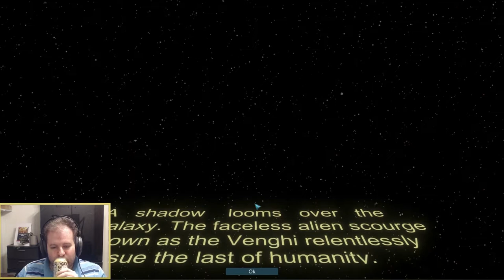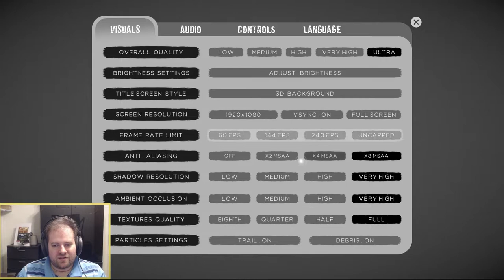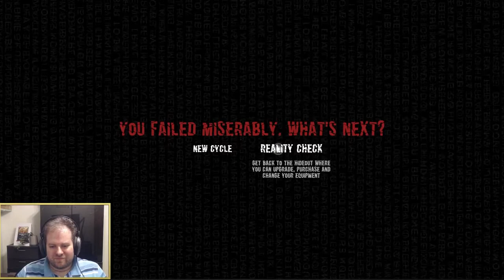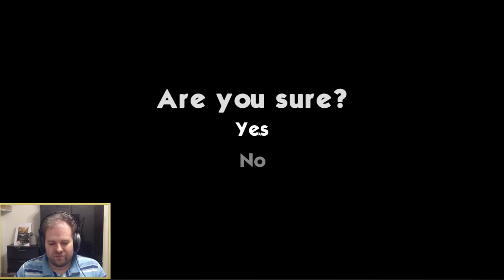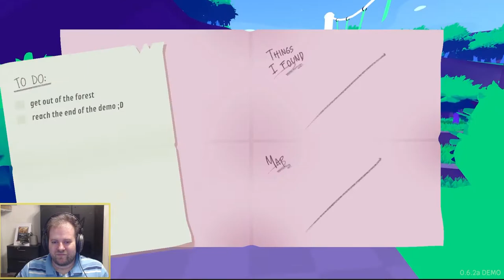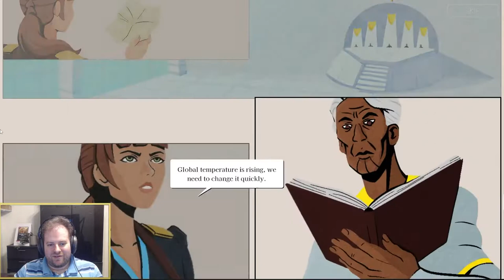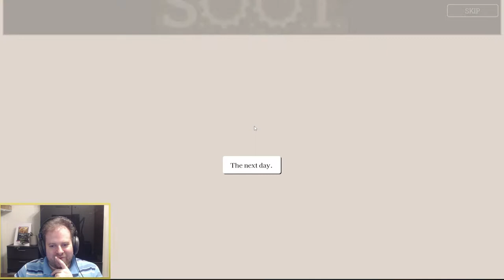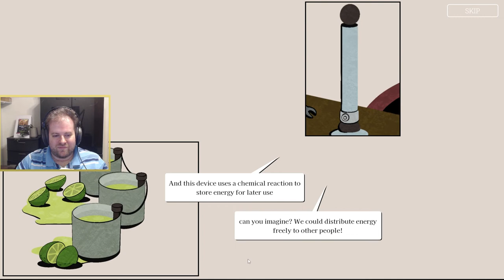Indie Stream Archive | 7/22/22 Edition, Highlighting New and Upcoming indie Games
Games featured:

Trash Bomber, Looking for Aliens, Star Valor, Resufferer, Lost Twins 2, Fech the Ferret, Defend from Candyland, Battle Part, Mage Drops, Nordic Ashes, Soot

This is the archive from our nightly stream on Game-Wisdom. If you would like to watch them live, I stream nightly starting around 9:30 PM ET